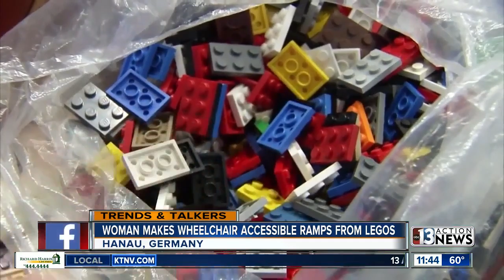Trends and Talkers: Lego grandma, Carnival, jail breakout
This week in Trends and Talkers we wrap up what had everyone talking on social media.